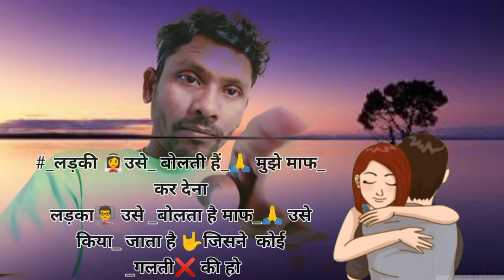Sad Shayari Screen Video || 👩‍❤️‍👨 Breakup Shayari Screen Video || New Sad Status Video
सुनो सब उपकरणों का उपयोग करता हुन मुझे वीडियो Banane के Liye:

CAMERA कैनन 200D मार्क 2

2 कैमरा कैनन 90D

50MM लेंस

कैमरा ट्राइपॉड

अस्वीकरण - अस्वीकरण: यह चैनल किसी भी अवैध गतिविधियों को बढ़ावा या प्रोत्साहित नहीं करता है, इस चैनल द्वारा प्रदान की गई सभी सामग्री केवल शैक्षिक उद्देश्य के लिए है।

वीडियो केवल शैक्षिक उद्देश्य के लिए है। गैर-लाभकारी, शैक्षिक या व्यक्तिगत उपयोग उचित उपयोग के पक्ष में संतुलन का सुझाव देता है।

sad status green video video,
new sad status green video,
skv green video,
breakup status green screen video,
Sad Shayari Screen Video,
Breakup Shayari Screen Video,
breakup status,
tik tok breakup video call green screen status,
breakup sad status green screen,
breakup green screen status,
breakup shayari status green screen,
green screen video status,
breakup shayari green screen status,
new green screen video status,
video call green screen status,
Manoj modi Maithon,
Manoj modi,
Jharkhand,
Dhanbad,
All इंडिया,